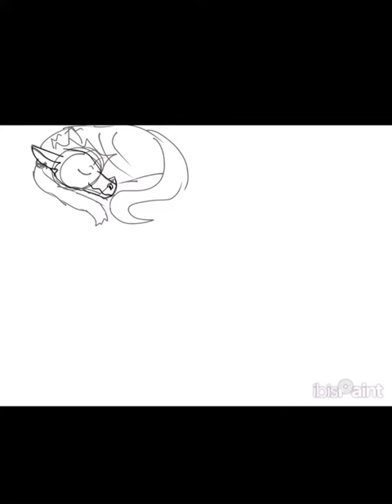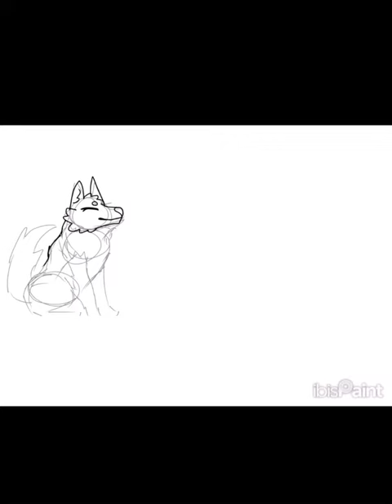Speedpaint- Merry Christmas 🎄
Merry Christmas and happy holidays to my family, friends and subs! You all made my year with joy, warm and cheerful. I wish everyone here have the happiest holidays and New years! ❄️✨

Enjoy this speedpaint I drew me and my friends ocs
Songs:
Have yourself a merry lil Christmas by Kavv
I’ll be home for Christmas by Kavv